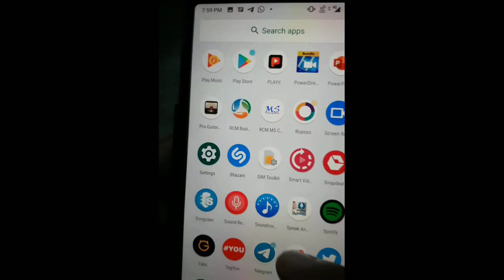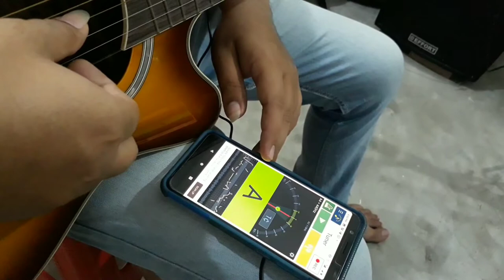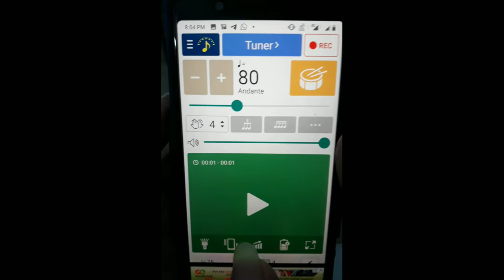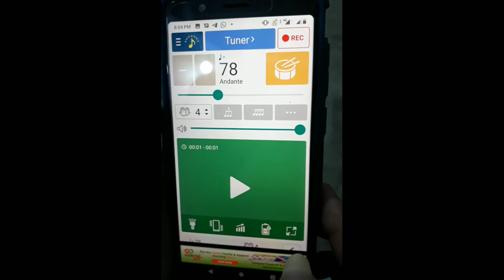How to tune guitar in mobile on hindi|Basic guitar lesson no 5| Mobile me guitar ko kaise tune kare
tune your guitar in mobile in very easy way
and learn how to use metronome beats for your daily practice routine.

Hii friends i started to make Guitar tutorial for beginners in hindi. This is my 5th video lesson on how to tune guitar in hindi along with metronome with the help of mobile app. those peoples whom are not getting proper tutor and proper guidence i specially made this video for them.
by Guitar Tutorial With Arpan

By watching my video lessons they can become good guitar player in very few days.

OTHER TAGS
basic guitar lesson for beginners, guitar lessons in hindi, how to tune you guitar, tuning strings in guitar, tune your guitar for the first time,guitar lesson, beginners guitar lessons, chords, guitar chords